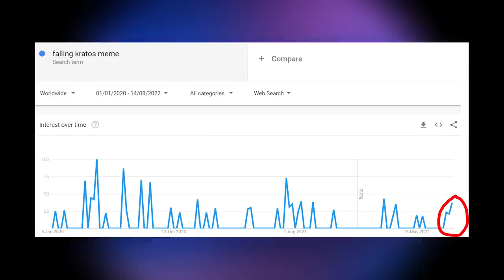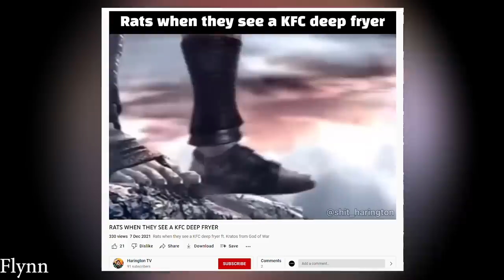Why Is Kratos Falling Off A Cliff?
Dream on, Kratos. THIS VIDEO DOES NOT CONTAIN SPOILERS.

Dank Lollies
Anapan
FreeGamer
Stephen Greiner
royalparty